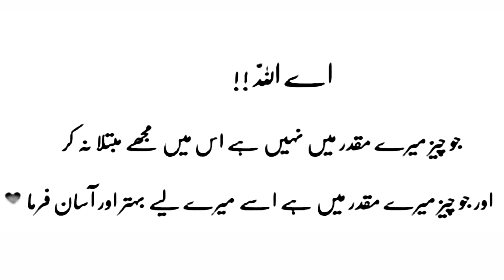aqwale zareen in Urdu | Hindi urdo quotes about life | precious quotes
aqwal,5 aqwal e zareen
aqwale zareen
aqwal e zareen achi baatein,
aqwal e zareen hazrat ali,
aqwale zareen aqwale zareen aqwale zareen,
aqwal e zareen bhejen,
aqwal e zareen dikhayen,
aqwal aqwal e zareen,
aqwal e zareen taleem,
aqwal e zareen baap,
aqwal e zareen small,
aqwal e zareen baten,
aqwal e zare,
aqwal e zareen dost,
zindagi aqwal e zareen,
aqwal zareen in urdu,
ilm aqwal e zareen,
aqwal e zareen video,
pakistani aqwal e zareen,
10 aqwal e zareen,
1 line ke aqwal e zareen,
5 aqwal e zareen,
50 aqwal e zareen,
Sachi baten
Dil ko cho Dene wali baten
Sachi magr krwi batein
aqwale zareen in urdu
aqwale zareen
jarwar poetry
qeemti batain
silence quotes in urdu
lessons golden words rang
 urdu quotes about life islamic
urdu poetry point rumi quotes on love golden words in urdu
urdu